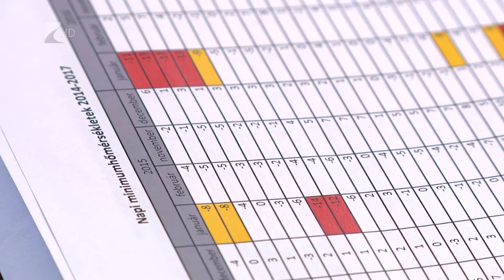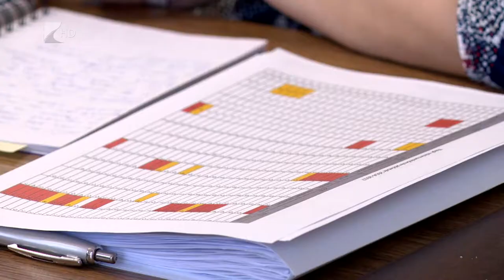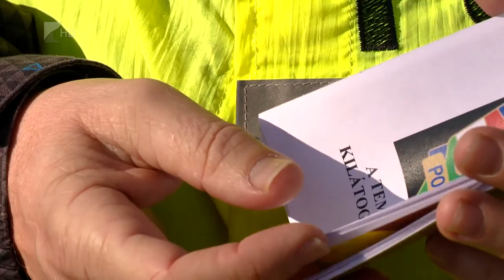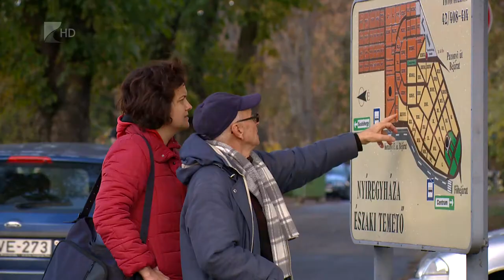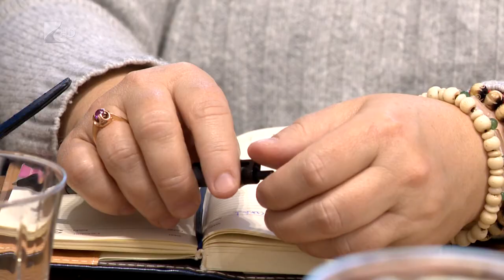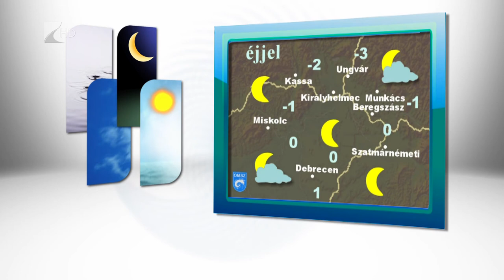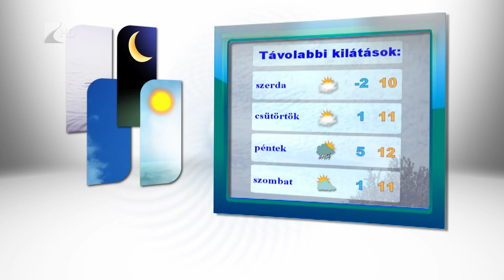Híradó 2017.10.30. - Kölcsey Tv